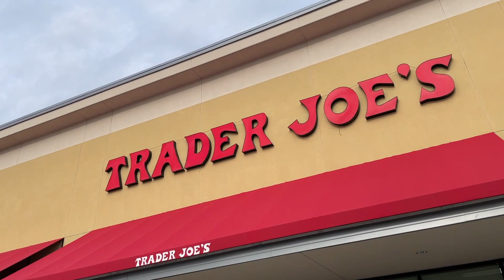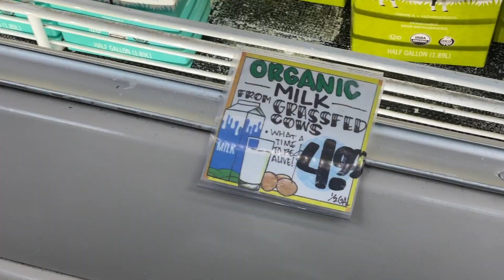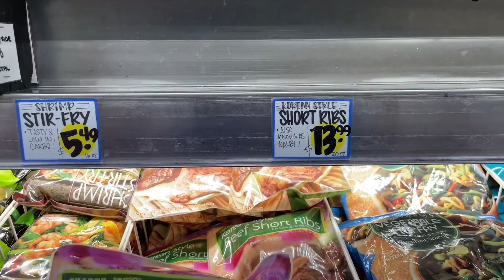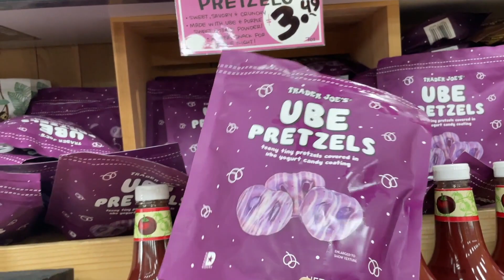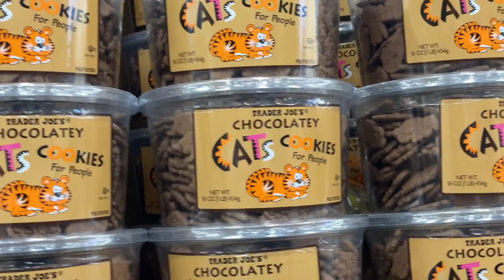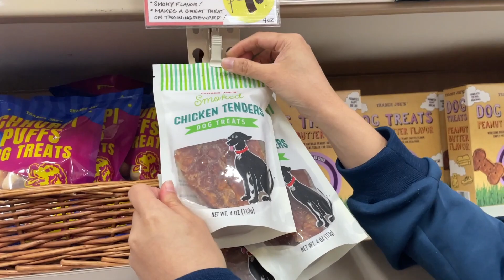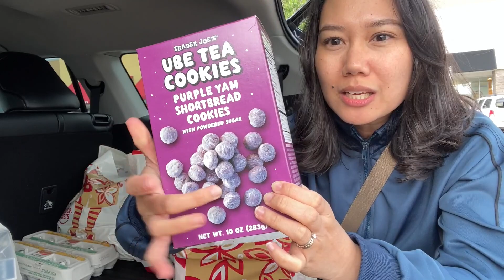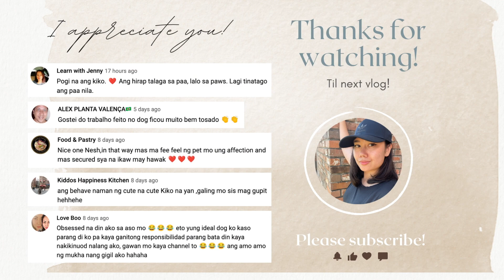TRADER JOES FINDS | GROCERY HAUL | WHAT TO BUY AT TRADER JOES#vlog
I love hearing from you guys so don't hesitate to click LIKE or to type in the COMMENT box below.